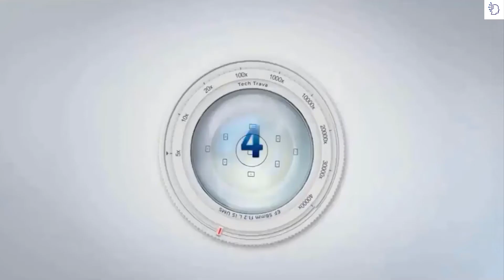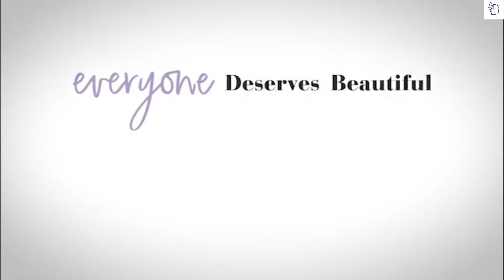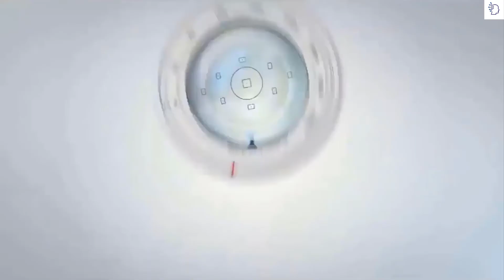Best Hair Dryer 2022 || Best Professional Hair Dryer Review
►links to Best Hair Dryer 2022

►5.Formawell Beauty 1875W
►4.Hot Tools Signature Series 1875W
►3.Revlon One-Step Hair Dryer
►2.Panasonic EH-NA65-K Dryer
►1.REMINGTON Pro Hair Dryer AC9140S

Today video is all about Best Professional Hair Dryer Review .If you are thinking of buying a  hair dryer  you should know its technical, aesthetic and functional characteristics in order to make the best possible choice.
If it is for personal use, you should know what type of dryers best suit your hair type and the type of hairstyle you want to use. If you are a professional hairdresser then you must take into account its versatility, useful life and comfort of use.
A good hair dryer will reduce the chances of ending up with brittle, parched or burned hair. If you want to know which is the best dryer,  which are the best brands and models, you should continue reading
Comparison of the best hair dryers of 2022
Without a doubt, one of the small appliances dedicated to beauty and personal care that is not lacking in any home is the hair dryer . And it is the article that makes men and women not only remove moisture from their hair after the shower, but also achieve the hairstyle they like and that allows them to look more attractive.
Precisely for the work that is done, you have to choose correctly what you are going to buy. And it is that hair dryers exist many, but not all are adapted to the needs of anyone and their hair. Hence, when acquiring one, certain essential aspects must be taken into account.
Which professional hair dryer to choose?
Since I was a child I wanted to have a professional hair dryer . Well, I really just wanted a hair dryer to do what women on TV did, and also my mom and aunts. I saw them fascinated and wanted to be like them, they were all so pretty.
When I grew up I managed to get hair dryers. The first was given to me by my mother. It was pink and the truth served as a toy but its quality was very poor. After a few months he made a short circuit and ended up burned